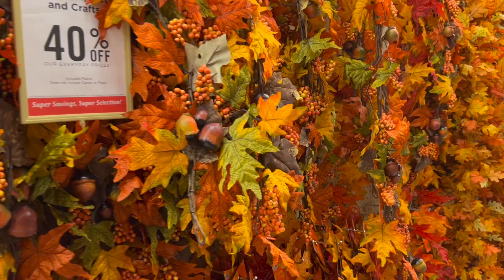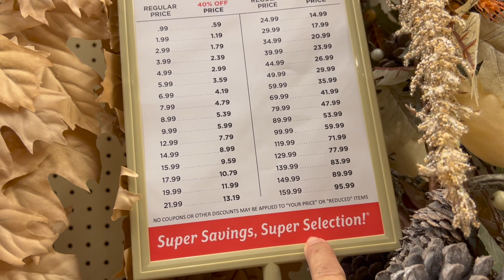JUAN LE TRAJO UN REGALITO DE CHICAGO AL BEBE Y QUE CREN 😧